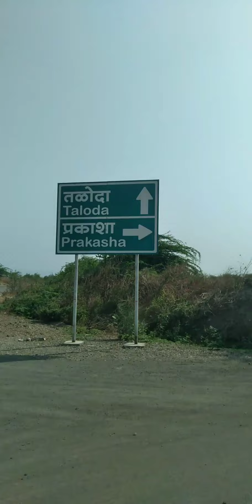my 1st vlog surat to Sahada(Maharashtra) travel by bike